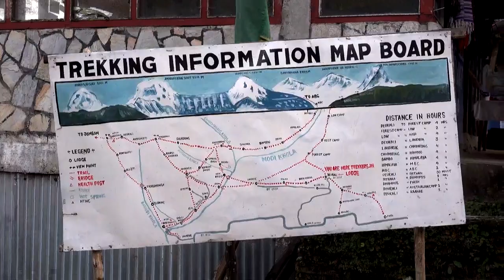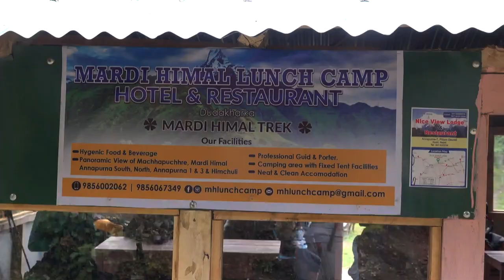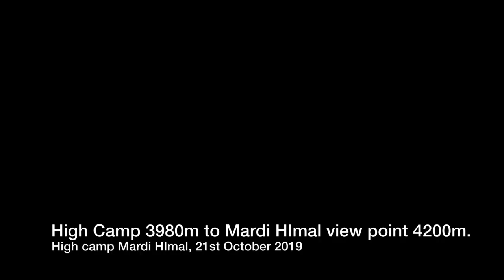Mardi Himal Trek 2019, The Big Country with Nepal Sherpa Treks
One of the shortest trek that elevates you to 4,200m in 3 days, popular amongst those who are challenged for time.